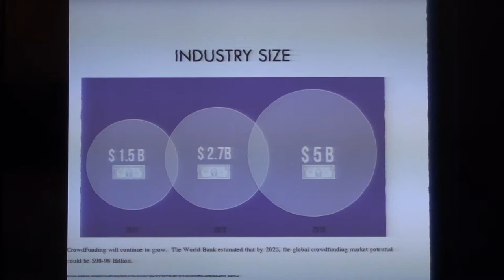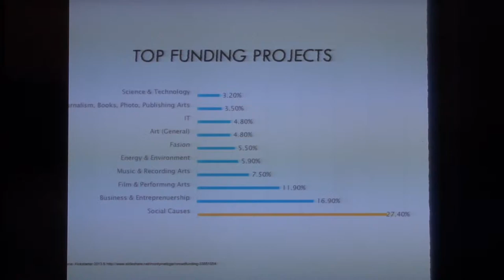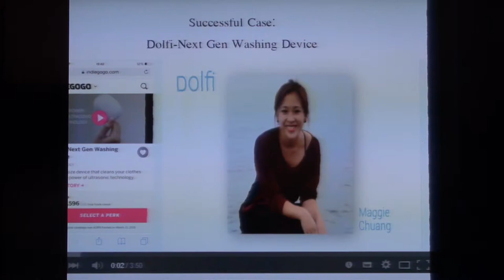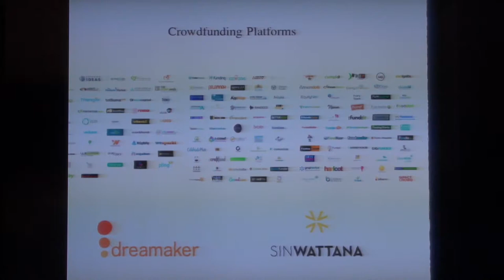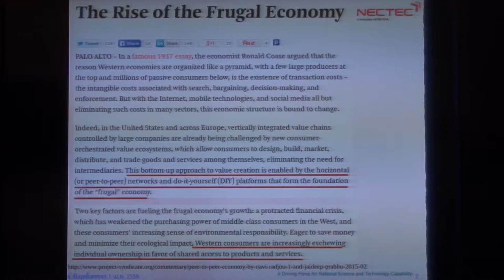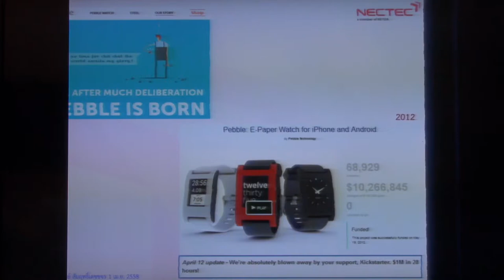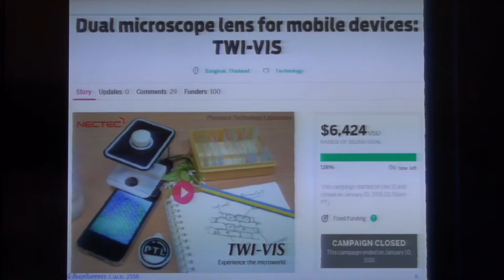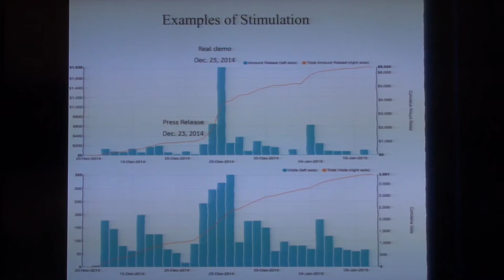การผลักดันผลงานวิจัยผ่านช่องทาง Crowdfunding และ Social Enterprise (2/4)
การสัมมนาเรื่อง การผลักดันผลงานวิจัยผ่านช่องทาง Crowdfunding และ Social Enterprise วันพุธที่ 1 เมษายน 2558 เวลา 13.00 – 16.00 น. ห้องประชุม NT-106 อาคารเนคเทค (NT) อุทยานวิทยาศาสตร์ประเทศไทย